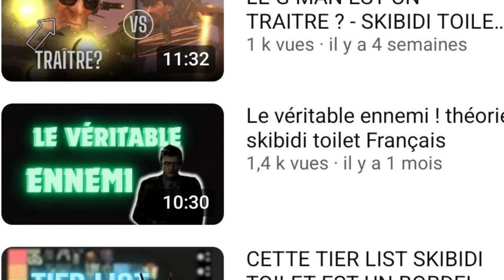LE G-MAN VS LES TITANS - SKIBIDI TOILET 73 PARTIE 1 FR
Salut :)
Règlement commentaires
- respect envers autrui
- ne pas demander de fruit ou de forcer pour avoir quelque chose
-pas d'insulte ou de débat sur des sujet d'hiver
merci de respecter le règlement